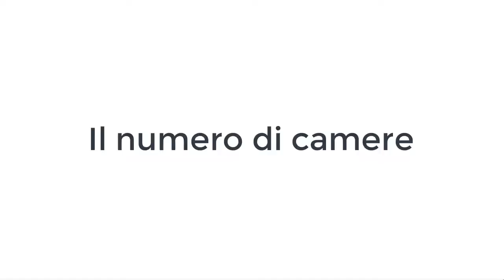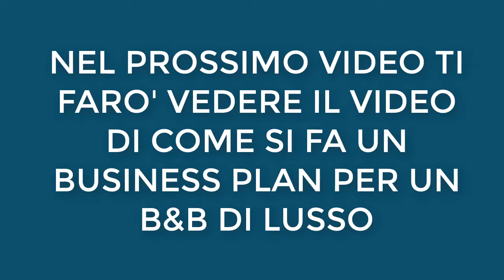Realizzare un B&B di lusso_2a parte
Non ci sono altre strade per convincere una persona a ristrutturare un edificio di questo tipo, molto vincolante dal punto vista degli spazi e molto costoso dal punto di vista della ristrutturazione.
In questo video report la mia attenzione è rivolta al secondo caso. Voglio farti vedere in che modo superare il problema dei problemi che non è “quanto mi costa ristrutturarlo” quanto invece: “se lo ristrutturo per trasformarlo in un albergo o un B&B, quando ammortizzerò la spesa? Mi conviene spendere quei soldi senza sapere che tipo di ritorno economico avrò?”